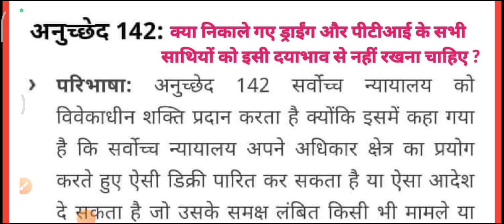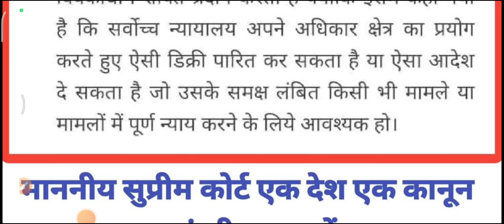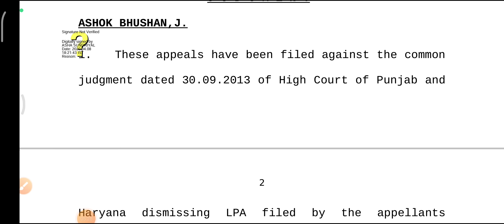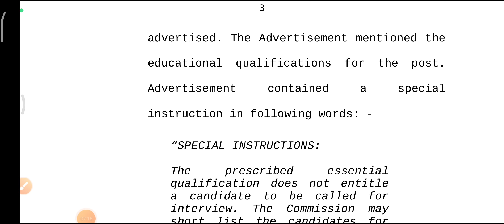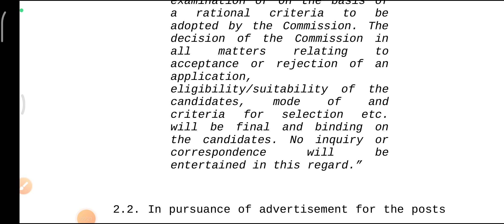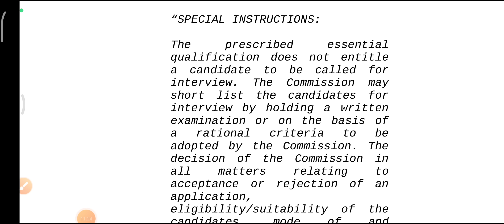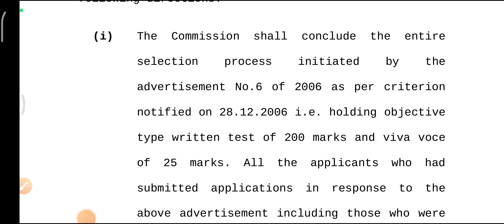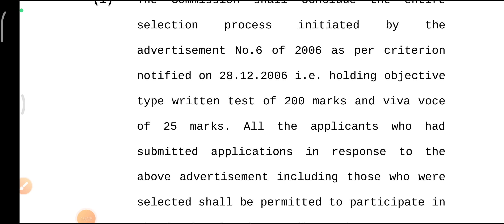Latest Update PTI & DRAWING Teacher || JBT 2013 को बचाया गया, पर पीटीआई & ड्राइंग टीचर को क्यों नही?